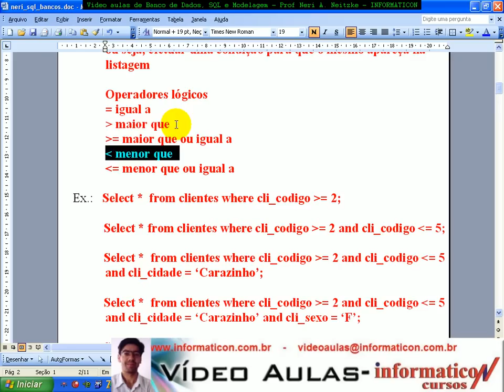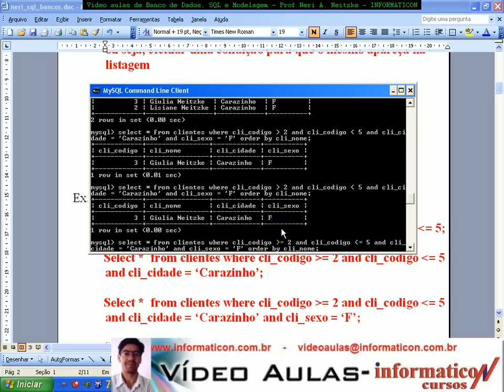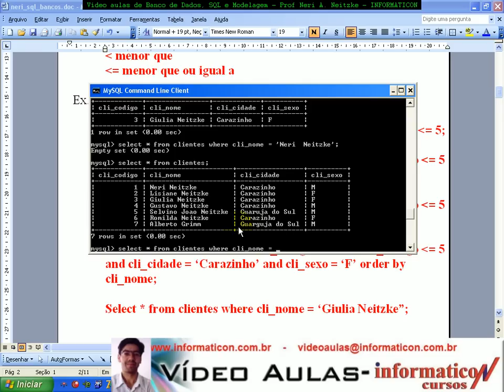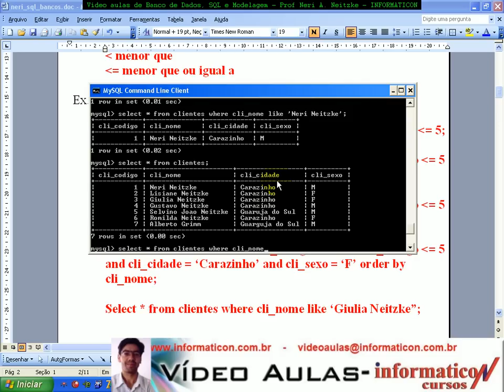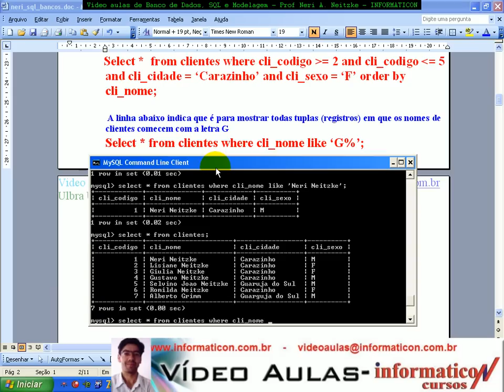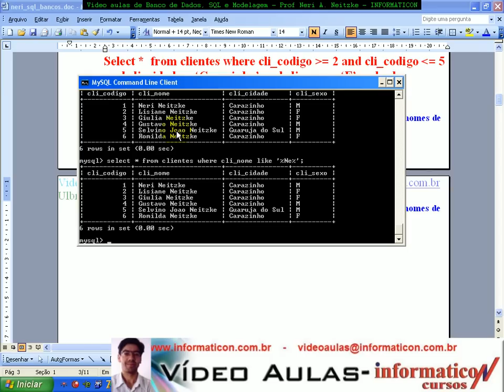Aula 1252 banco de dados SQL - Where e Like